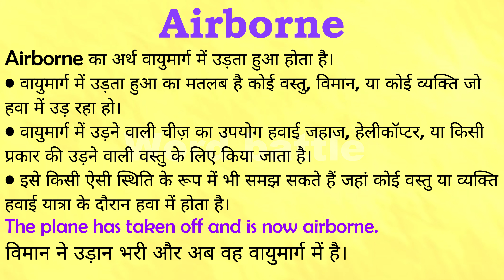Airborne meaning in Hindi | Airborne ka matlab kya hota hai | English to Hindi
क्या आप जानना चाहते हैं "Airborne" का मतलब हिंदी में क्या होता है? इस वीडियो में हम विस्तार से समझेंगे कि "Airborne" का अर्थ क्या है और इसे हिंदी में कैसे समझा जा सकता है। हम आपको इंग्लिश से हिंदी अनुवाद के माध्यम से "Airborne" के विभिन्न प्रयोगों और संदर्भों पर भी चर्चा करेंगे।

इस वीडियो में आप सीखेंगे:

"Airborne" का हिंदी में अर्थ
"Airborne" का उपयोग कैसे करें